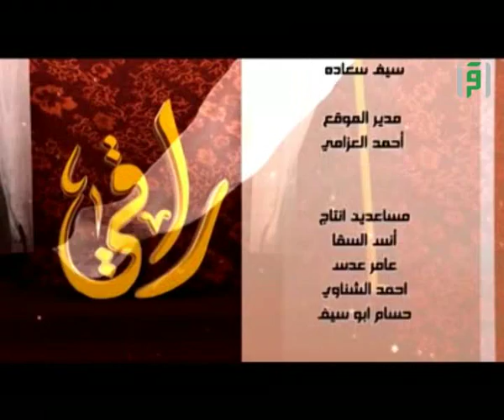الابتعاد عن الشبهات || راقي مع د. محمد نوح القضاة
كيف نفرق بين الحلال والحرام ؟
كيف نميز بين العمل المختلف فيه ونبعد الشبهات ؟